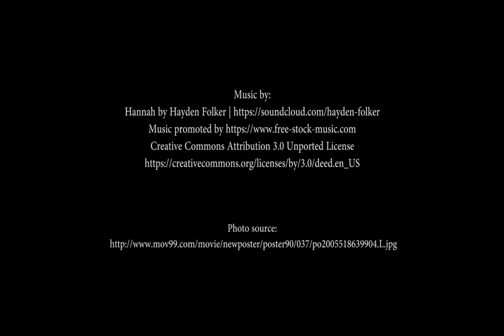Audiobook - The Extraordinary Adventures of Arsene Lupin - 02 - Arsene Lupin in Prison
Arsene Lupin in Prison
Maurice Leblanc - The Extraordinary Adventures of Arsene Lupin, Gentleman-Burglar

"Arsène Lupin in Prison" ("Arsène Lupin en prison") Je sais tout, No. 11, 15 December 1905, as "The Extraordinary Life of Arsène Lupin in Prison"): Baron Nathan Cahorn receives a letter from Arsène Lupin, who is incarcerated in La Santé Prison, wherein the thief tells Cahorn to send him several of his valuables or else he will come on 27 September to steal those named and more. Cahorn seeks out detective Ganimard, who happens to be on vacation in town, and hires him and two of his men to guard the belongings on the announced date. When the crime occurs, Ganimard asks Cahorn not to tell people he was there and an official investigation is launched, during which Ganimard is called in as the expert on the thief. Ganimard goes to see Lupin in prison, where the thief explains it was he who was hired to watch the night of the crime. Lupin also states that he was only arrested because he was distracted by a woman he loved and declares that he will not be present at his own trial.